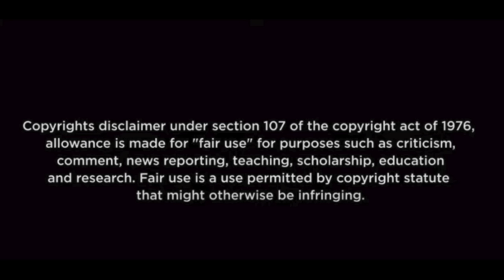Sowkarpettai | Ep-55 | Why Blood Same Blood